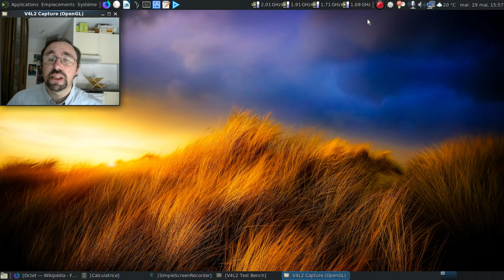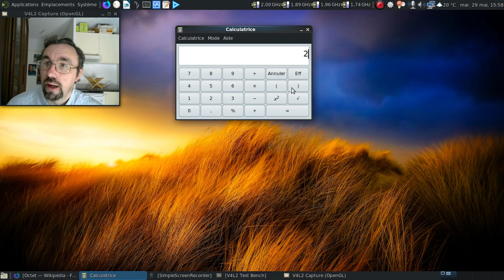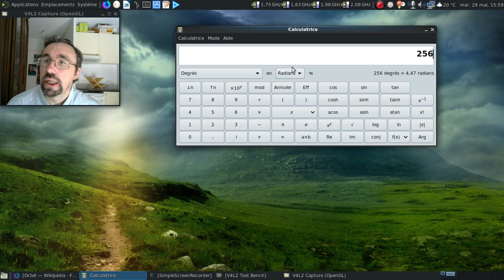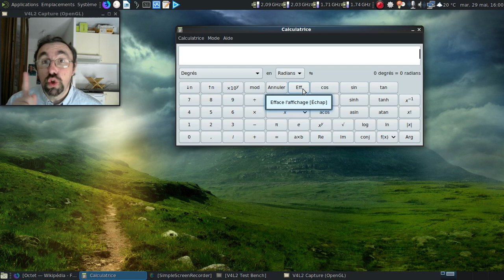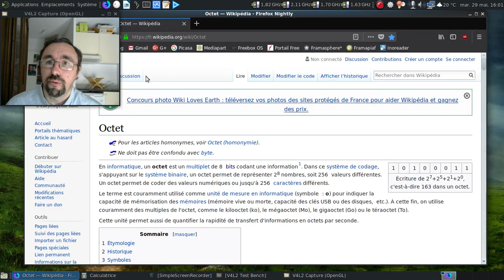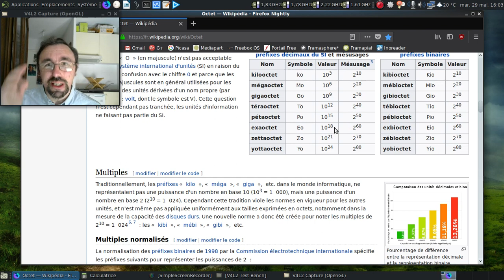Dis tonton Fred, épisode 101 : c'est pour quand les processeurs 128 bits ?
Ajout au 30 mai 2018 ; j'ai confondu quelques notions. Et j'ai parlé de taille maximale de mémoire que l'on peut adresser avec un bus mémoire en face de la même taille. En gros, 4 Go pour un processeur 32 bits avec un bus mémoire 32 bits.

Merci aux personnes m'ayant fait les remarques, d'où la 'note.

Une question bien intéressante, quand on sait que les processeurs x86 en 64 bits remontent à fin 2003...